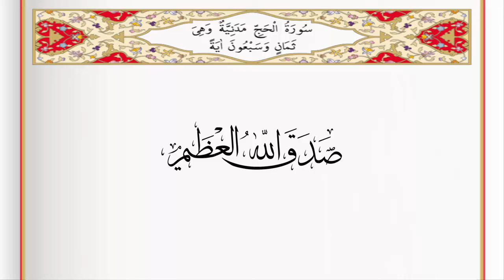Surah Al Hajj - Saad Al Ghamdi surah hajj with Tajweed